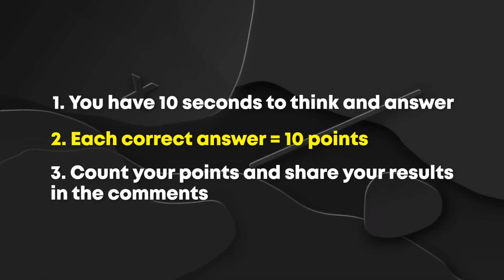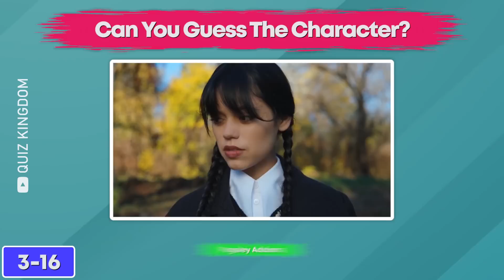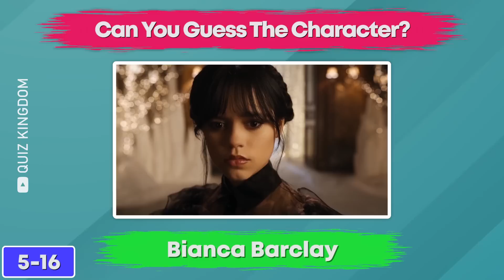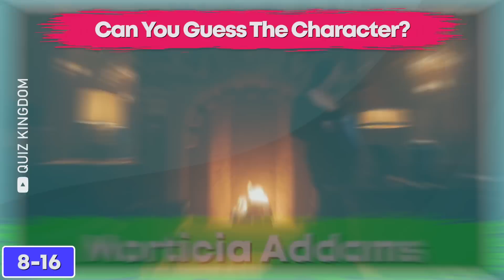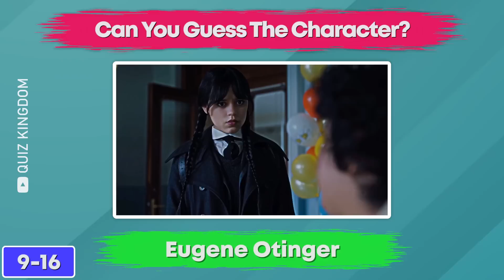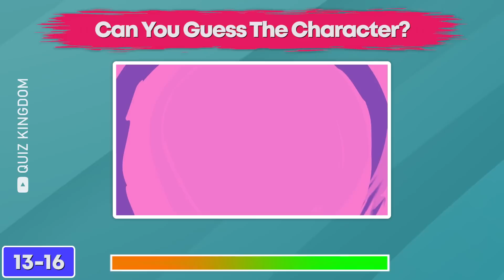Guess The Wednesday Characters By Their Voice | Wednesday Quiz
In this video, we are playing a game called "Guess The Wednesday Characters By Their Voice | Wednesday Quiz".
In this game, you will have to guess the Wednesday Characters based on the voice we give you in 10 seconds. We have included 16 different Wednesday characters in this game, so the game is sure to be fun!

If you are new here, Welcome to Quiz Kingdom! 👑
In our video quizzes, we cover a wide range of topics including Food, Drinks, Animals, Disney, Sports, Logos, and Emoji Quiz.
We always strive to make the best videos possible by spending 10 to 12 hours a day researching, designing, animating, recording voiceovers, and editing each video ourselves so that you can have the best quiz experience.